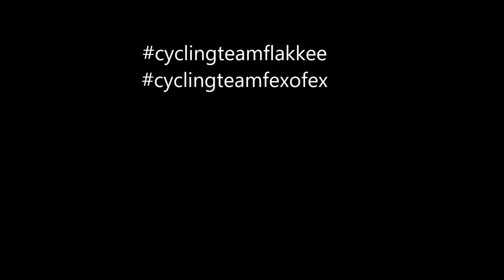Paris Roubaix Challenge 2019